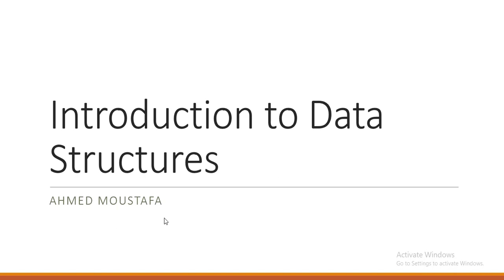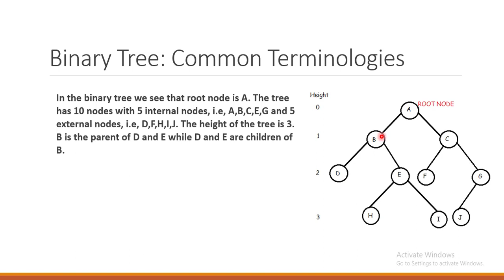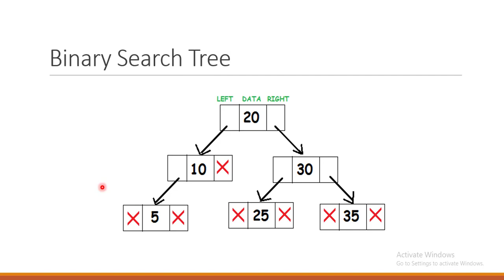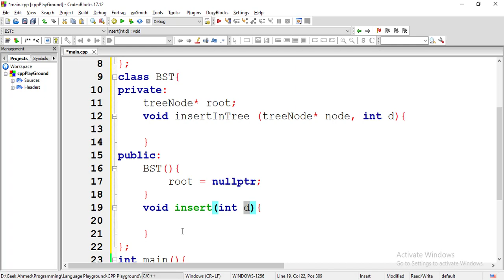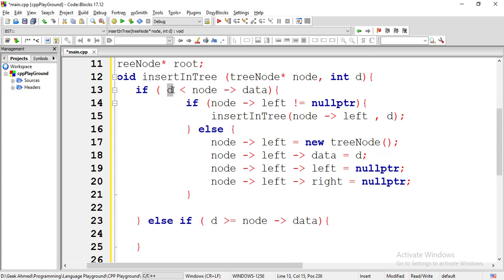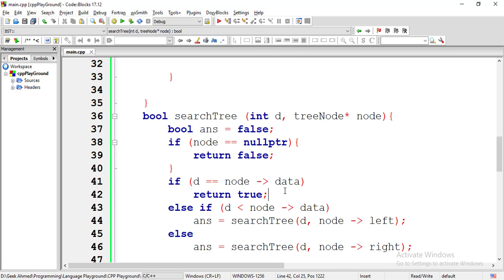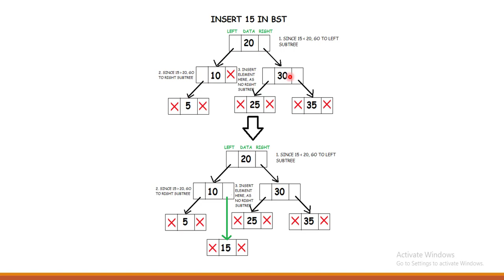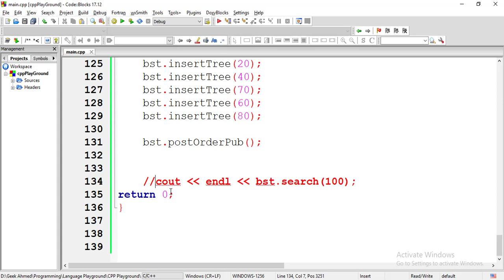Introduction to Data Structures - Session 2 - Part 2